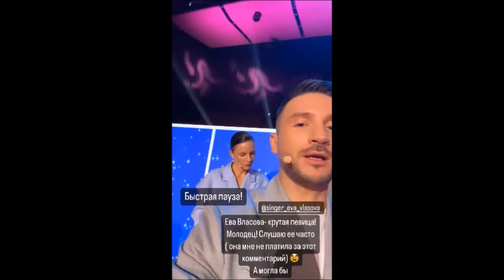Сергей Лазарев. Сегодня «народный» кастинг шоу «Ну-ка, все вместе» в Москве!! 06.06.2024г